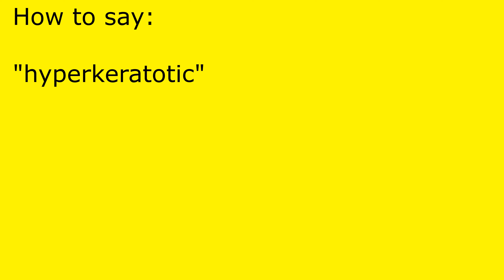How to pronounce hyperkeratotic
hyperkeratotic pronunciation.